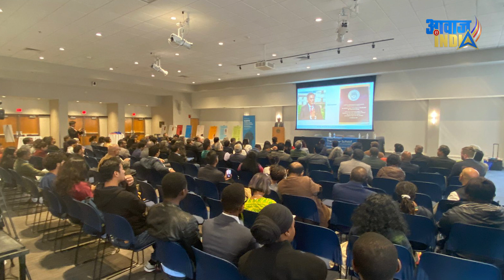Live अमेरिका में डॉ. आंबेडकर इंटरनेशनल कॉन्फ्रेंस : CJI DY चंद्रचूड़ का संबोधन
अमेरिका में डॉ. आंबेडकर इंटरनेशनल कॉन्फ्रेंस : CJI DY चंद्रचूड़ का संबोधन